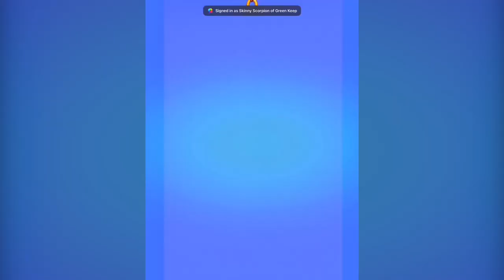Cut The Rope Remastered: The Story Unfolds | Weekly Challenge | Super Star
How fast do you think you can beat the level? Collect all the stars and beat the level as fast as you can to get your rewards!